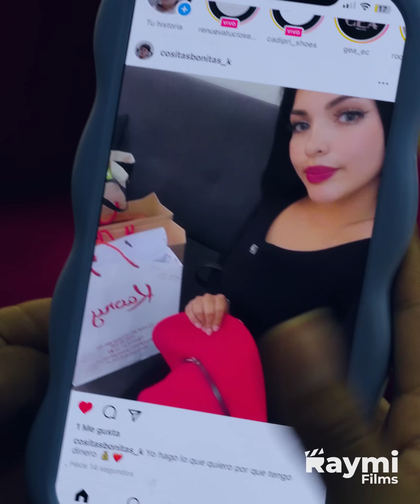Vivir de apariencias a la final solo trae tristezas